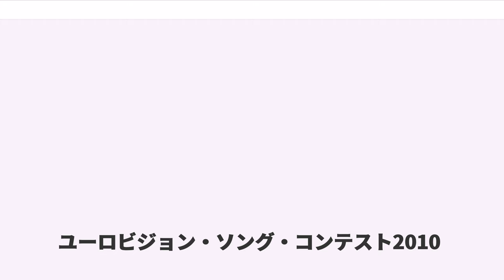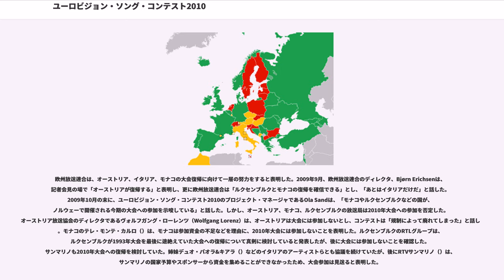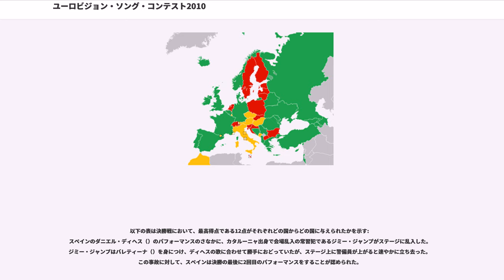ユーロビジョン・ソング・コンテスト2010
ユーロビジョン・ソング・コンテスト2010（Eurovision Song Contest 2010）は、第55回のユーロビジョン・ソング・コンテストである。ノルウェーのオスロ都市圏の西部に位置している、アーケシュフース県のバールムにあるテレノール・アリーナにて、2010年5月に開催された。前年の2009年大会でノルウェー代表・アリャクサンドル・ルィバークの「」が優勝したため、ノルウェーは2010年大会の主催国となった。ノルウェーがユーロビジョン・ソング・コンテストを主催するのは、1986年大会、1996年大会に次いで3度目のことである。

2010年の優勝者は、ドイツ代表のレナ・メイヤー＝ラントルートによる「」となった。2位となったのはトルコ代表のマンガ、3位にはルーマニア代表のパウラ・セリングとオヴィディウ・チェルナウツェアヌ、4位はデンマーク代表のと、5位にはアゼルバイジャン代表のサフラ・アリザデがそれぞれ入賞した。

準決勝は2010年5月の25日および27日に、決勝は29日に行われた。欧州放送連合は、準決勝における投票方式が前年までのものから変更され、視聴者投票のみによるものから、審査員投票と視聴者投票を併せたもとなった。また、伴奏のオーケストラの再導入も提案されたが、実現されなかった。

39箇国が参加し、グルジア が大会に復帰する一方で、資金難などのためにアンドラ、チェコ共和国、ハンガリー、モンテネグロ が離脱し、今大会には参加しなかった。リトアニアも資金難のために不参加を表明していたが、後に参加予定であることが欧州放送連合により確認された。国際的な経済危機はこの大会にも影響を及ぼしており、ノルウェー放送協会はユーロビジョン主催の費用を確保するために、2010 FIFAワールドカップの放映権を競合他社に売った。

ドイツ代表のレナ・メイヤー＝ラントルートは、246得点を集めて優勝を果たした。ユーロビジョン・ソング・コンテストでのドイツの優勝は2度目で、28年ぶりのことである。

ノルウェー文化大臣のトロンド・ギスケ（）と、ノルウェー放送協会会長のハンス＝トレ・ビェルカース（）の間の合意によって、大会のために当初は1億5千万ノルウェー・クローネ（およそ1700万ユーロ）の予算が認められた。これは、フィンランドのヘルシンキで開かれた2007年大会の予算を上回るが、ロシアのモスクワで開かれた2009年大会の予算を下回るものであった。しかし、この予算の額は後に2億1100万クローネ（およそ2400ユーロ）へと増額された。

2009年5月27日にオスロで開かれた記者会見で、大会はオスロ都市圏の域内で行われることが発表された。ノルウェー放送協会は、大会に必要な収容力、会場、インフラストラクチャーを備えた場所の選定を進めた結果、オスロ近郊のバールム市に新しく建設されたばかりのテレノール・アリーナでの開催を決めた。オスロ・スペクトラムも候補に挙がっていたが、大きさや収容力が十分でないとして候補から外れた。

2009年12月4日に、モスクワおよびオスロ、バールムの市長によって主催都市記章の引渡し式が行われ、その際にノルウェー放送協会はコンテストのテーマ・アートやスローガン、デザインを発表し、公式にユーロビジョン・ソング・コンテスト2010の幕開けとなった。コンテストのテーマ・アートには、重なり合う複数の円が用いられ、これは「ユーロビジョン・ソング・コンテストを取り巻く人々の集まりと感情の多様性を表現」したものである。ロゴは白を背景色とし、黒、金色、桃色で構成されている。

2010年5月6日に会場が公開された。前年まで用いられていたLEDスクリーンは用いられず、他の照明類に置き換えられた。

ノルウェー放送協会は、まだ公式にユーロビジョン・ソング・コンテスト2010の司会者を発表していないが、ノルウェーのメディアはその顔ぶれについて予想している。ノルウェー放送協会の番組「」や「」でそれぞれ司会を務めるやもその候補に挙がっている他、日刊紙がウェブサイト上で読者を対象に行った人気投票では、で人気のある二人組のとが首位に立った。TV2のプレゼンター・はコンテスト司会への意欲を表明しており、Dagbla...